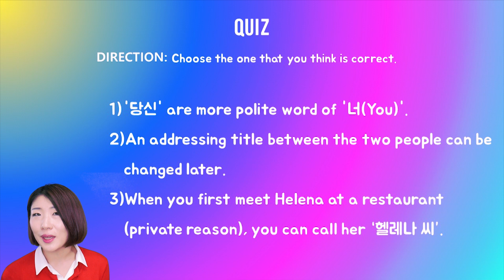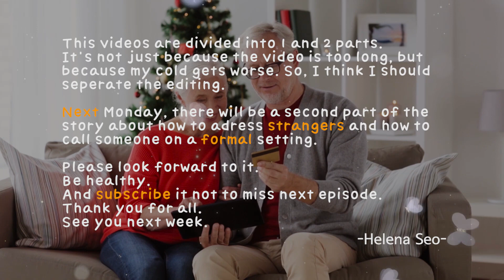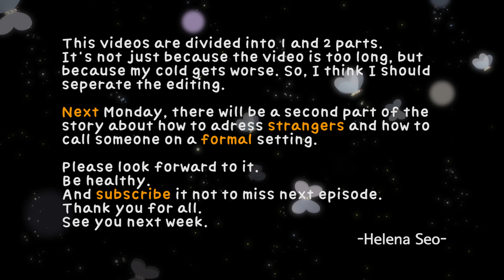Korean lesson #9 How to address your boyfriend in Korean.(informal/couple/friends/family)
We offer solutions to learners who are between pain and passion.
So we simplify the complexity!  We fit the mess in order!

-Lesson 9: How to address my boyfriend in Korean. (INFORMAL/COUPLE/FRIENDS/FAMILY)

Have you ever thought about the Korean terms of address? For example, what can you call me if you run into me on the street? 헬레나? 선생님? 현실 씨? 서현실 씨? What do you think?

In fact, when it comes to Korean terms of address, there are some difficulties, even for native Koreans. The reason is that the term people choose reveals a lot of information that includes the speaker's personality, the relationship between speaker and listener, their social positions, familial positions, and level of intimacy.

Because of this, this topic is extremely important and quite tricky. That's why I took more time than usual to study how to convey this social and cultural knowledge to you, and not just verbal information.
In this lesson, I'm going to focus on providing you with the standards for making the right choice when you choose a title. So when you're done watching this video, you can get off on the right foot in a relationship with any Korean. Then let's get started.

💡 Summary

📌Part 1-Family (가족)

엄마,아빠/어머니 아버지: Mom, Dad/Mother, Father
오빠: Older brother (when a girl calls)
언니: older sister (when a girl calls)
형: an elder brother (when a boy calls)
누나: older sister (when a boy calls)